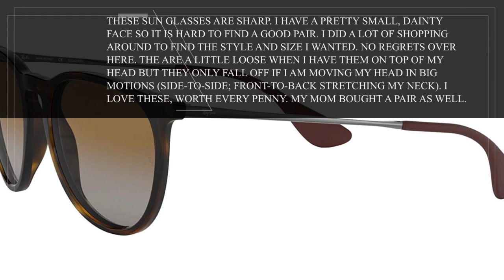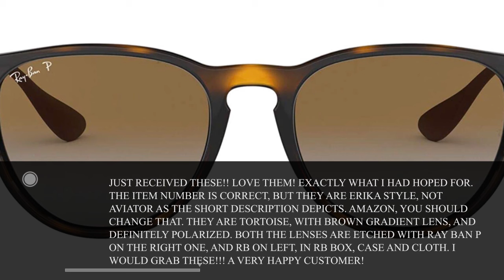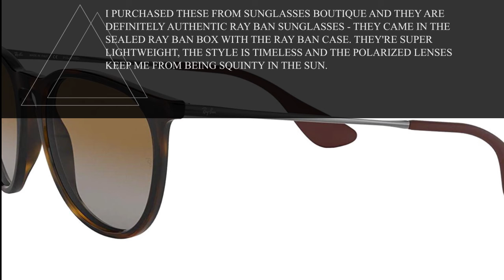Ray-Ban Women's Rb4171 Erika Round Sunglasses